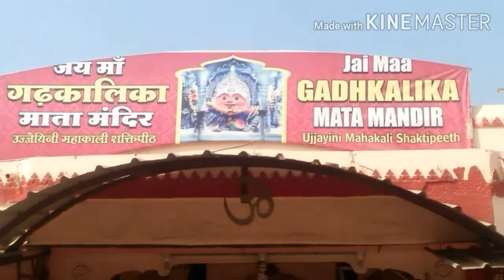Ghar Kalika Mata Mandir Ujjain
ye mata mandir kafi prasid hai, or aane ka anand v hai